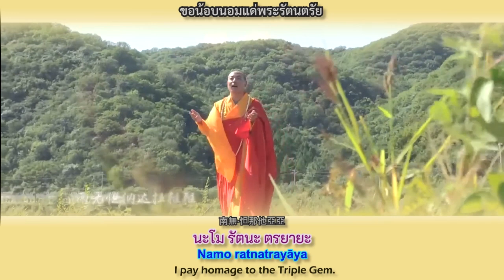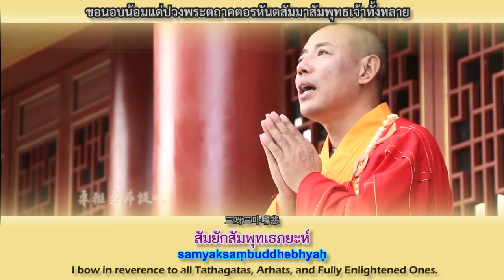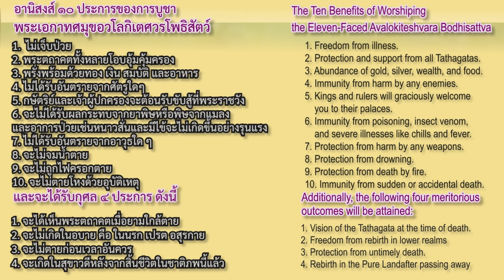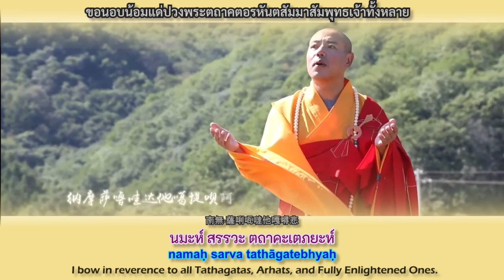มนต์แห่งพระแม่กวนอิม 11 พักตร์ 11 เศียร ยาว 1 ชั่วโมง (อารยเอกาทศมุขอวโลกิเตศวรโพธิสัตว์หฤทัยธารณี)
by แสงเพลิงสุดท้าย

聖十一面觀自在菩薩根本咒/十一面觀音心咒
อารยเอกาทศมุขอวโลกิเตศวรโพธิสัตว์หฤทัยธารณี
(มนต์แห่งพระโพธิสัตว์กวนอิม ๑๑ พักตร์ ๑๑ เศียร)
The Heart-dhāraṇī of Avalokiteśvara-ekadaśamukha Sūtra
(Eleven-Faced Avalokitesvara Sutra)

พระอาจารย์อวิ๋นเฉวียน

ขอน้อบนอมแด่พระรัตนตรัย
ขอนอบน้อมแด่ พระองค์ผู้เป็นห้วงมหาสาครแห่งพระญานอันประเสริฐ
พระไวโรจนะพุทธะ ผู้เป็นราชาแห่งการสำแดงพระภาค
ผู้เป็นพระตถาคตอรหันตสัมมาสัมพุทธเจ้า

ขอนอบน้อมแด่ปวงพระตถาคตอรหันตสัมมาสัมพุทธเจ้าทั้งหลาย
ขอนอบน้อมแด่พระอวโลกิเตศวรผู้ประเสริฐ
โพธิสัตว์มหาสัตว์ผู้ทรงมหากรุณา

บทสวดสันสกฤต
นะโม รัตนะ ตรยายะ
นะโม อารยะ-ชญานะ สาคระ-ไวโรจนะ -วยูหะ-ราชายะ
ตถาคตายะ อรรหเต สัมยักสัมพุทธายะ
นมะห์ สรรวะ ตถาคะเตภยะห์ อรรหะเตภยะห์ สัมยักสัมพุทเธภยะห์
นะโม อารยะ วโลกิเตศวรายะ โพธิสัตตวายะ มหาสัตตวายะ มหาการุณิกายะ
ตัทยถา: โอม ธะระ ธะระ ธิริ ธิริ ธุรุ ธุรุ อิตี-วาติ จะเล จะเล ประจะเล ประจะเล กุสุเม กุสุมะ วะเร อิลิ มิลิ จิลิ  ชาละ มะปะนะยะ  สฺวาหา

Sakskrit Chanting
Namo ratnatrayāya namo ārya-jñānasāgara-vairocana-vyūha-rājāya
tathāgatāya arhate samyaksaṃbuddhāya
namaḥ sarva tathāgatebhyaḥ arhatebhyaḥ samyaksaṃbuddhebhyaḥ
namo āryavalokiteśvarāya bodhisattvāya mahāsattvāya mahākāruṇikāya
tadyathā: Oṃ dhara dhara dhiri dhiri dhuru dhuru itī-vāti. cale cale pracale pracale kusume kusuma. vare ili mili cili jāla mapanaya  svāhā

其他版本

南無·怛那他亞亞
nān-mō dā-nā tā yā-yā
南無·阿唎亞迦那
nán-mó ā-lī-yā jià-nā
薩嘎啦般若迦那
sǎ gà lā beī-ruō-jià-nā
侞哈啦迦亞噠他噠他亞
rù hā lā jiā yá dā-tā dā-tā yā
啊啦哈唄三呀三菩他亞
ā lā hà beī sāng-yā-sanā bù-tā-yā
南無·薩唎咓噠他嘎嘚悲唵啦哈那唄
nán-mó sā-lī-wā dā-tā-gā-deī beǐ àn-lā-hā-nā-beī
三呀三卟嘚悲
sǎng-yà-sǎng bū deī beī
南無·阿唎亞阿咓卟嘚悲
nán-mó ā-lī-yā ā-wā bū deī beī
數咓啦亞菩提薩啦咓亞
shù-wā-lā yá pū-tī sà-lā-wà-yā
摩訶薩啦咓亞摩訶嘎嚧尼噠亞
mā-hā sā lē wā yā mā-hā gā lū nī dā yā
噠嗝亞他唵他喇他喇體釐體釐圖嚧圖嚧
dà-gē-yā tā ōng tā-lā tā-lā tī-lī tī-lī tū-lū tū-lū
伊嘀威伊嘀迦嘞迦嘞卟喇迦嘞卟喇迦嘞
yī-dī-weī yǐ dī jiá-leì jià-leī bū-lā-jià-leī bū-lā-jià-leī
咕粟咩咕粟咓哇厽伊唎秘唎吉體唑哈啦喇叭麼呀娑哈
gū-sū-meī gū-sū-wā wā leí yī-lī mī-lī jì-tī zuò-hā-lā lā-bā mā-yā xīu-hā

ใน "พระสูตรว่าพิธีการภาวนาถึงพระเอกาทศมุขอวโลกิเตศวรโพธิสัตตว์"
《 十一面觀自在菩薩心密言念誦儀軌經 》
แปลโดยพระอโมฆะวัชร ในสมัยราชวงศ์ถัง กล่าวถึงอานิสงส์ของการบูชา พระเอกาทศมุขอวโลกิเตศวรมหาโพธิสัตตว์ เอาไว้ว่า

■ อานิสงส์ ๑๐ ประการ คือ
๑.  ไม่เจ็บป่วย
๓. พระตถาคตเจ้าทั้งหลายโอบอุ้มคุ้มครอง
๓. พรั่งพร้อมด้วยทอง เงิน สมบัติ และอาหาร
๔. ไม่ได้รับอันตรายจากศัตรูใดๆ
๕. กษัตริย์และเจ้าผู้ปกครอง จะต้อนรับขับสู้ที่พระราชวัง
๖. จะไม่ได้รับผลกระทบจากยาพิษหรือพิษจากแมลง และอาการป่วยเช่นหนาวสั่น และมีไข้จะไม่เกิดขึ้นอย่างรุนแรง
๗. ไม่ได้รับอันตรายจากอาวุธใด ๆ
๘. จะไม่จมน้ำตาย
๙. จะไม่ถูกไฟครอกตาย
๑๐. จะไม่ตายโหงด้วยอุบัติเหตุ

■ บุญกุศล ๔ ประการ
๑. จะได้เห็นพระตถาคตเจ้าเมื่อยามใกล้มรณะ
๒. จะไม่เกิดในอบายภูมิ ๔ คือ ในนรก เปรต อสุรกาย ติรัจฉาน
๓. จะไม่เสียชีวิตก่อนเวลาอันควร
๔. จะเกิดในแดนสุขาวตีพุทธเกษตร หลังจากสิ้นชีวิตในชาติภพนี้แล้ว

ที่มา : คลังพุทธศาสนา

據經文所載，十一面觀世音在無量劫以前，從“百蓮華眼頂無障礙功德光明王如來”受持此咒，即證無生法忍。若有善男子善女人，至誠清淨如法持誦，必可與觀世音菩薩的慈悲願力感應，且獲得十種殊勝的利益：
一、身常無病
二、諸佛攝受
三、財寶衣食受用無盡
四、能伏怨敵而無所畏
五、能令眾生皆生慈心
六、蠱毒鬼魅不能中傷
七、一切刀杖所不能害
八、水不能溺
九、火不能燒
十、不受一切橫死
復得四種功德勝利。
一者臨命終時得見諸佛。
二者終不墮諸惡趣。
三者不因險厄而死。
四者得生極樂世界。

作为功德，不找利润 善行不是为了商业利益或利润
จัดทำเพื่อเป็นธรรมทานเท่านั้น

บทเพลงสวดมนต์ Eleven-Faced Avalokitesvara Dharani (Year 2022) :
ขับร้องโดยพระอาจารย์อวิ๋นเฉวียน
ลิ้งค์ต้นฉบับ    • 最好听的佛教音乐云泉法师《梵唱大悲咒》